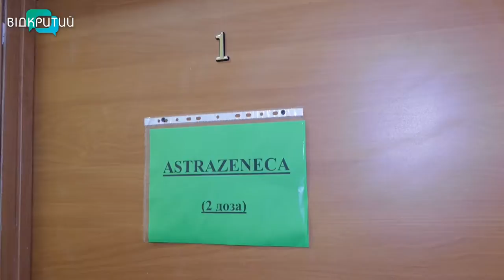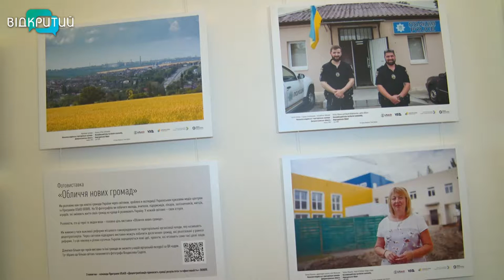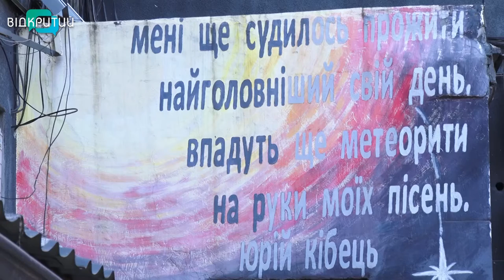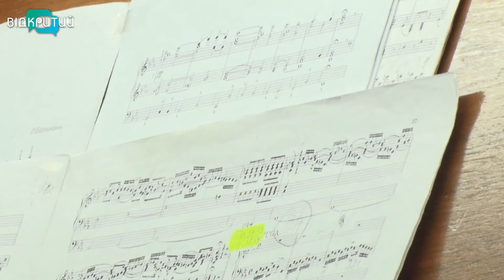Новини OPEN NEWS від 14 вересня 2021 року 20:15